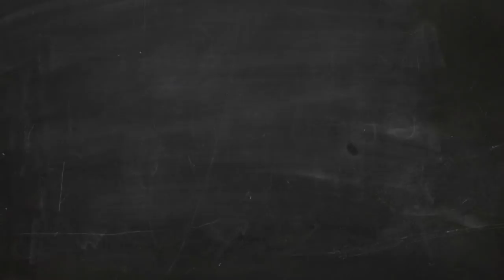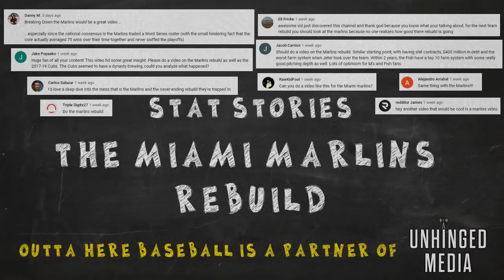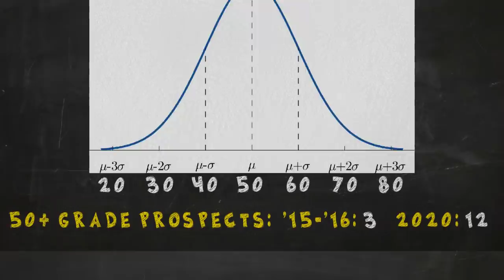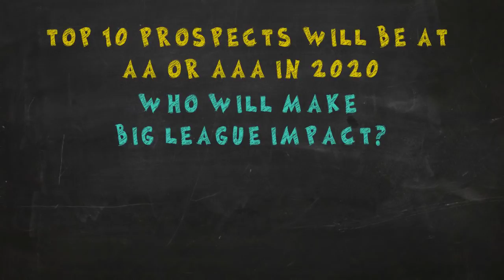Breaking Down the Miami Marlins Rebuild and Top Prospects | Stat Stories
The Miami Marlins had a promising core of players around 2015, with an outfield consisting of Giancarlo Stanton, Christian Yelich, and Marcell Ozuna. But when the team still couldn't make the postseason (and combined with financial trouble and low attendance), new ownership decided to blow up the roster. So let's see how the Marlins are doing a few years later.

In this video, I start by looking at how the Marlins lacked impact prospects prior to the rebuild. Based on the 20-80 scouting scale, the Marlins had just 3 prospects graded at 50 or above at this time. Now in 2020, that number is quadrupled.

Most of these young players were acquired via trade (and there were a TON of trades), but the Marlins have drafted well recently and even signed some promising international free agents. With so many young players, it's tough to determine who will be locked in at spots on the MLB roster in a few years. But I look at the Marlins top 5 prospects more in depth as they seem to have the most hype surrounding them.

Perhaps the most exciting part of this rebuild, is that all 10 of the Marlins top 10 prospects are going to be at double A or triple A to start the 2020 season. This franchise is just about ready to compete.

Outta Here Baseball is a partner of Unhinged Media.